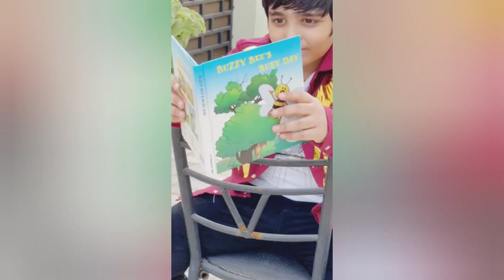HAI APNA DIL❤️TO AWARA DANCE CHOREOGRAPHY BY ABHISHEK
this is my latest kids dance choreography
its my home session choreography